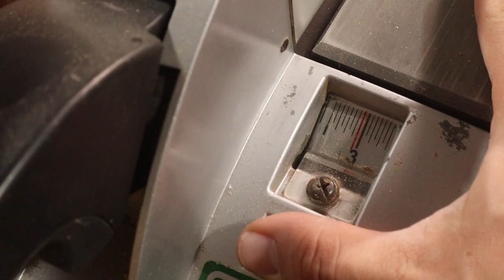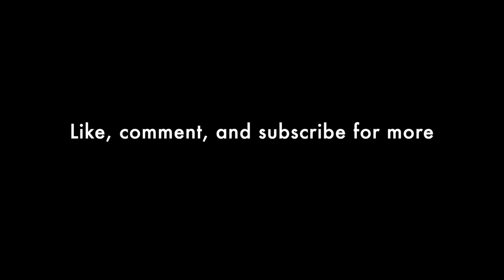Make Your Own Kubb (Viking Chess) from Scratch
I made my own set of Kubb in one evening and you can too. Below is a link to the official USA Kubb rules which contains how to play and the official Kubb dimensions.

Products Used*:
10’ Tape
Machinist Square
Dewalt DWS779 Miter Saw
Dewalt 735X Planer
Dewalt 735 Planer Stand
Dewalt Random Orbital Sander
Boiled Linseed Oil (BLO)